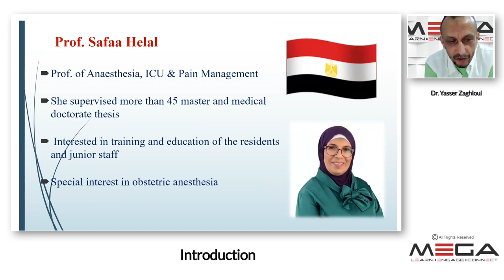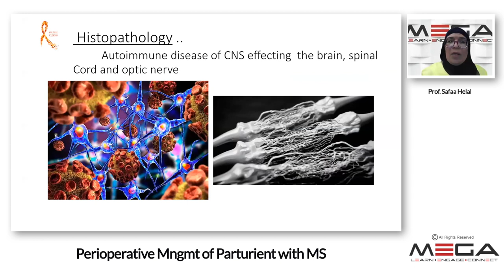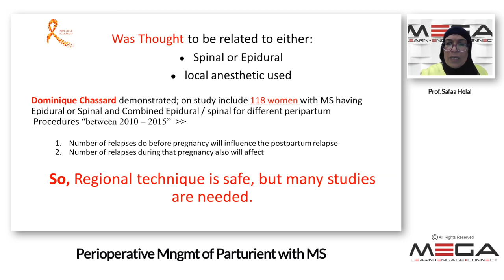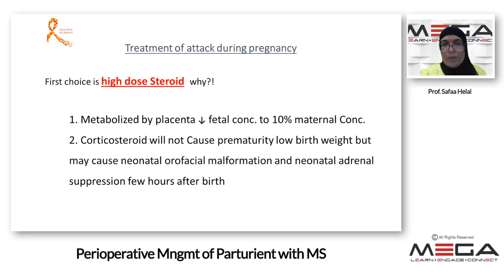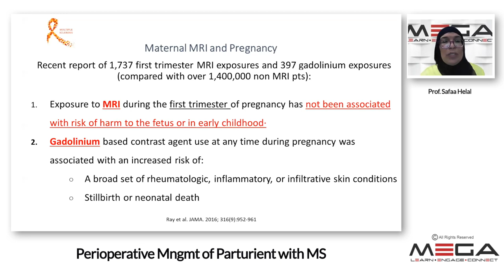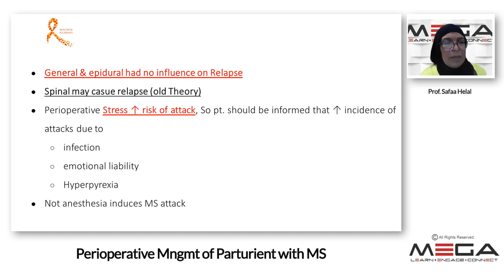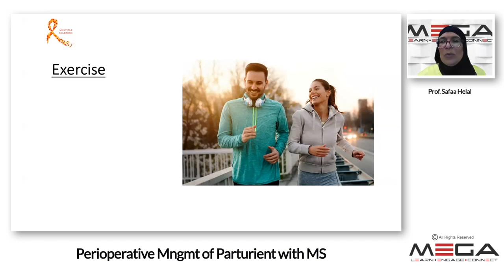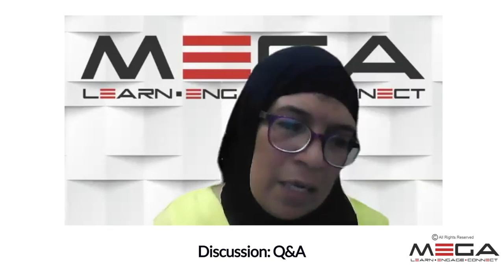Peri-operative Management of Parturient with MS Prof. Safaa Helal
Prof. Sfaa Helal is a senior professor of anaesthesia and intensive care medicine with a special interest in obstetric anaesthesia at Menofeyia University, Egypt.
in this lecture, she has elaborated on perioperative care and management of pregnant ladies with multiple sclerosis,
a challenging condition for everyone working in obstetric anaesthesia
A lecture you should not miss.